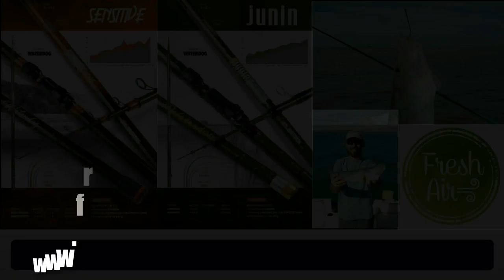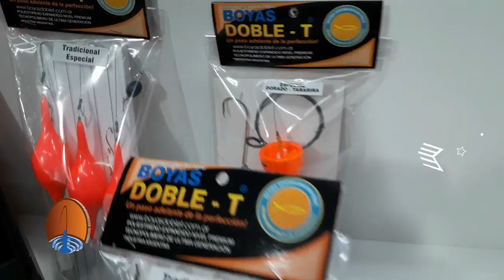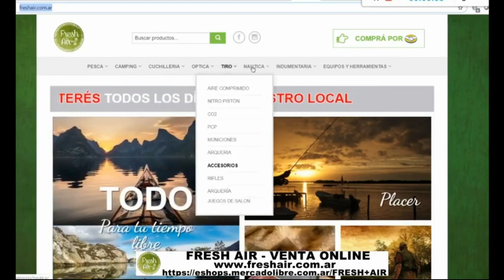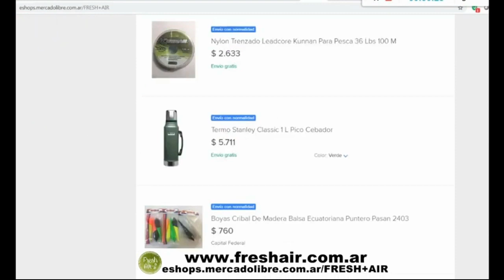DELPESCADORTV342. PEJERREYES DESDE LA COSTA EN LA ARENERA DE CLAROMECO. PEJERREYES EN VILLA CAÑAS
DELPESCADORTV342. PEJERREYES DESDE LA COSTA EN LA ARENERA DE CLAROMECO. PEJERREYES EN VILLA CAÑAS. REPARACION DE ESTRELLA DE REEL ESCUALO